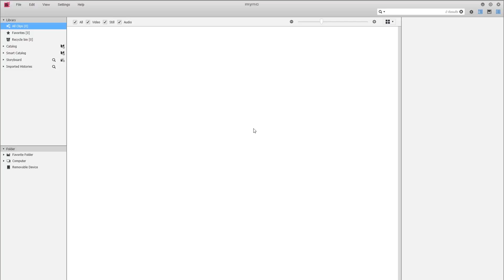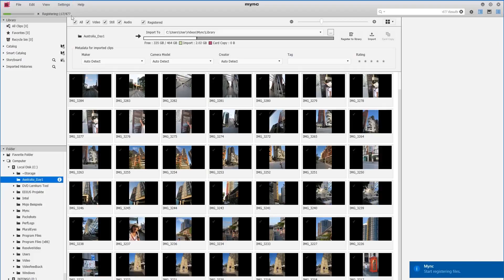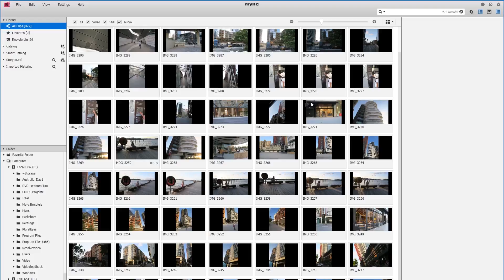Mync Tutorial - Registering Clips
Registering clips in the Mync library.